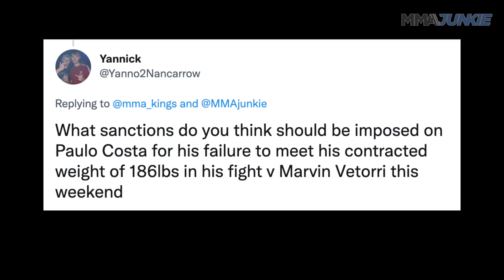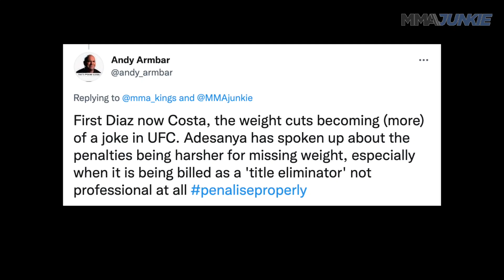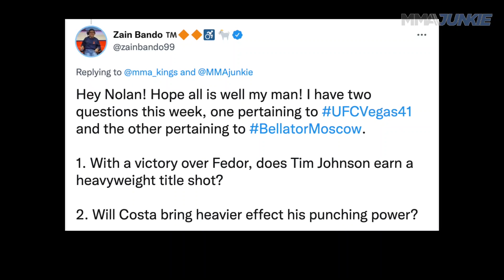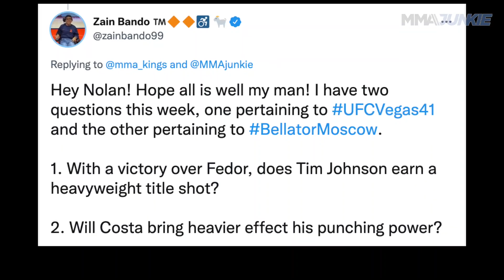Is UFC setting a bad precedent with Paulo Costa situation? | Twitter Mailbag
MMA Junkie's Nolan King return with the "Twitter Mailbag" and tackles reader questions which were heavily influenced by Paulo Costa's weigh issues leading up to UFC Fight Night 196 in Las Vegas.